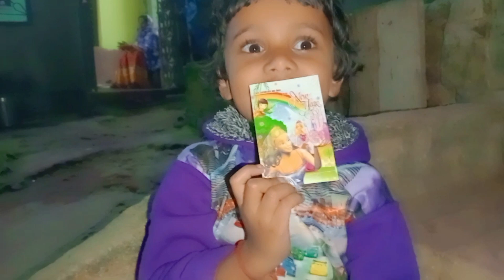বছরের প্রথম দিনে কী কী করলাম||Labonilifestyle||laboni04||happy new year||picnic2023||khalna||bagnan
hii everyone
পাশে থেকো সাথে থেকো আর ভিডিও দেখতে থাকো🍭🙂
আশা করছি তোমাদের ভিডিওটা খুব ভালো লাগবে । তোমাদের জন্য আরো অনেক নতুনত্ব ভিডিও নিয়ে আসবো তোমরা শুধু আমার পাশে থেকো আর সাপোর্ট কর।